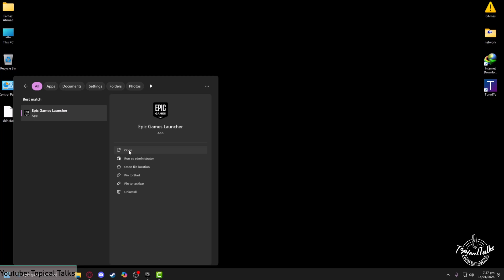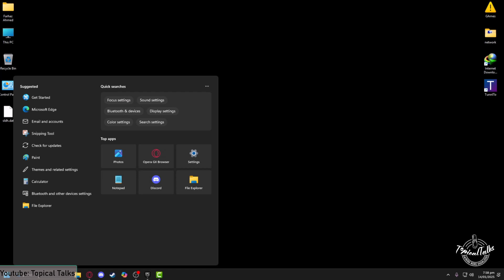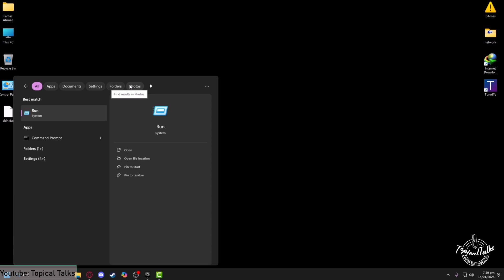Stuck on loading screen Fortnite PC (FIX)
Are you stuck on the loading screen in Fortnite on PC? Don't worry, we've got you covered with a quick fix in this video tutorial. Say goodbye to those frustrating loading screen issues!

How to fix Fortnite stuck at loading screen?
How to fix Fortnite stuck on running?
How to fix stuck on loading screen?